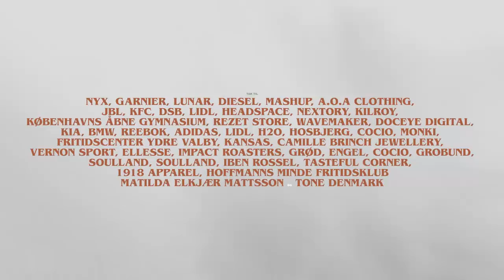CENTRUM 2 | Ep. 9: "Solo"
Præsenteres i samarbejde med Garnier (Indeholder betalt promovering)

I hele december måned, udgiver vi dagligt et nyt afsnit af CENTRUM. De fire venner drømmer i den nye sæson, hver især om at få opfyldt deres juleønske inden julenat. Men at kunne samles som en gruppe, virker umuligt da Maja drugges og forlader flokken. Lunas angst overmander hendes ensomhed, og Williams og Agnes’ fortid, udvikler sig fra forelskelse til jalousi. Hvis de skal nå at finde tilbage inden jul, må de abstrahere fra julens konstante distraktioner og finde ind til kernen af julens magi.

Instruktør: Jonas Risvig
Fotografering: Jesper Christensen, Sophus Wolf & Anna Fribo
Manuskript: Jonas Risvig
Hovedroller: Silje Schmidt, Anemone Camphausen, Erik Schmidt og Martha W. Hart-Hansen

Producer: Mathilde Aae Ellebye, Asbjørn Dam & Marta Skielboe
Tonemester: Martin Sperlig, Malthe Bjørn & Jakob Kandin
Klipper: Jesper Bækdal
Soundtrack: Cyd Williams, Rigmor, Elias Danielsen, Simon Kavi Kragh, Sylvester Linck, Mads Simonsen, Frederik Honoré & Magnus Elkjær Mattsson.
Lydmix: Stefan Garfield Rasch
Grade: Mads Krogh Rosairus
Pressefotos: Christian Torp, Eigil Nickelsen og Klara Løkke
Behind-The-Scenes: Mikkel Kinimond Nicolaisen
Caster: Jette Tolstrup
Idé: Jonas Risvig og Jesper Christensen
Manuskriptkonsulent: Cecilia Sardou
Brand Ansvarlig: Christian Ruaro
Undertekster: Nina Milthers, David Edut, Ida Fjord, Caroline Schønberg, Anton Schack Jensen, Jacob Andersen, Gustav Frandsen, Simone Møller Vejlin, Sarah Siger Holm, Amalie Storgård Bek, Caroline Søltoft, Olga Bech Andersen, Anders Voss Jacobsen, Vikki Søholm, Simon Dalhus, Sascha Sørensen, Bjørk Friis, Mathilde Kjeldsen, Cecilie Kirketerp, Kasper Cornell, Mathias Agger Kongsgaard, Mathias Agger Kongsgaard, Natasha Ida, Signe Jensen, Bjørk Friis, Lukas Blazek, Josephine Givskov-Salminen, Line Lindstrøm, Jónas Leiti, Jeppe Vittrup Olesen, Emma-Louise Malling, Andrea Halskov-Jensen, Simone Møller Nielsen, Stefan Sander Gros, Emma Lyngsø, Ann-Katrine Bidstrup Sørensen, Carina Christensen, Oscar Siig, Kasper Cornell, Lina Brygger, Tenna Donovan, Rosa Østergaard, Vikki Sølholm, Mathilde Kjeldsen, Anders Voss Jacobsen, Daniel Le, Cecilie Kirketerp, Linus F, Sascha Sørensen, Lina Brygger, Marie Hansen, Katrine Flink, Anna Isabelle Fischer, Isabella Teglman, Agnes Hessner, Christina Svingholm & Philip Rømer

Biroller: Anna Munch, Ella Camara, Sebastian Hansen, Salomon Stampe, Sophia Masri, Kian Lawson-Khalili, Sarah Clausen, Jeppe Emborg, Asger Duval Thomsen, Ellen Fensbo, Sofia Lykke, Selma Charamba Christensen, Vilma Friedländer, Frida Svan, Sarah Madsen, Agnes Mortensen, Naomi Malther, Anna Holm Donatzky, Ida Anine Krogh Mortensen, Victoria Thandazile Shange-Andersen, Anja Balslev Jensen, Bertram Langballe Pedersen, Maise My Birkegaard Gaardhøje, Alva Jacobsen, Vilma Schmidt Vester

Gæster: Hella Joof, Melvin Kakooza, Aske Bang, Allan Hyde, Tobias Rahim, Andreas Jessen, Rasmus Botoft, Magnus Millang, Charter McCloskey, Emil Lange, Emil Simonsen, Lars Hjortshøj, Stephania Potalivo, Martin Johannes Larsen, Uden Filter, Jonathan Harboe, Clara, Emilie Briting, Fredrik Trudslev, Caroline Vedel, Josef & Elias, Magnus Haugaard, Maria Fantino og Benjamin Hav.

Musik: Joyce, Rigmor, Simon Kvamm, Folkeklubben, Anthon Edwards, BishBusch, Rasmus Bo, Bemärk, Anya, Aufori, Blæst, Danni Toma, Dusin, Blåøjet, Filippa Grage, Hymns From Nineveh, Katinka, Luna, marcus.wav, Pil, Pipi, Suni, Søn, Tobias Rahim, Undertekst, De Danske Hyrder, Ussel, Kritisk Tilstand, Salomon Stampe, Josias B. Neergaard, Thorbjørn Hedegaard, HUNNID22, Rebekka Poder, Frederik Frimodt, Esso, Aphaca, Mangera, Magnus Creutz Albertsen,

Tak til: Nyx, Garnier, Lunar, Diesel, Mashup, A.O.A Clothing, JBL, KFC, DSB, Lidl, Headspace Danmark, Nextory, Kilroy, Københavns Åbne Gymnasium, Rezet Store, Wavemaker, Doceye Digital, Kia, BMW, Reebok, Adidas, Lidl, H2O, Hosbjerg, Cocio, Fritidscenter Ydre Valby, Kansas, Camille Brinch Jewellery, Monki, Vernon Sport, Ellesse, Impact Roasters, Grød, Engel, Cocio, Grobund, Soulland, 1918 Apparel, Soulland, Iben Rossel, Tasteful Corner, Hoffmanns Minde Fritidsklub, Matilde Elkjær Mattsson og Tone Denmark.